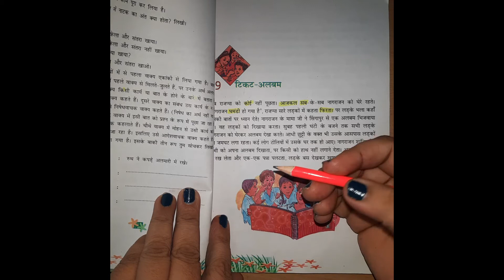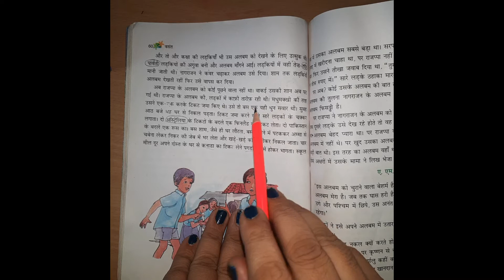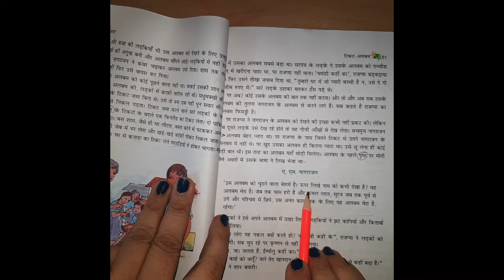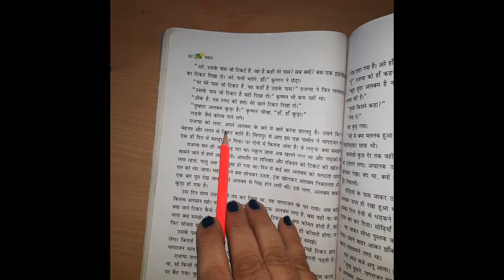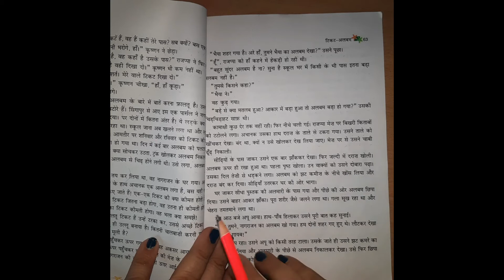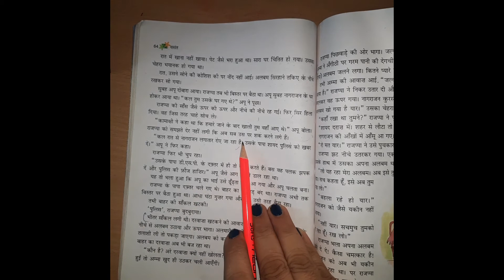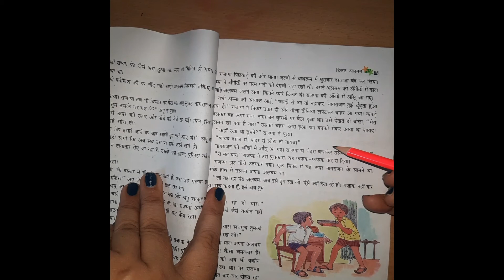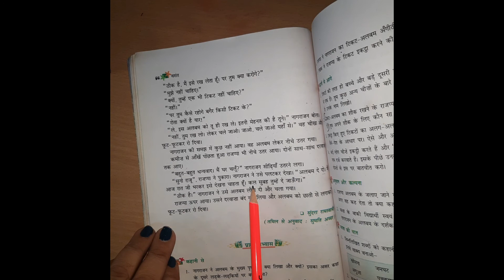कक्षा-6/पाठ-9 टिकट-अलबम (वसंत भाग-1)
पाठ-9 टिकट अलबम  की  व्याख्या  शब्द अर्थ  के साथ।